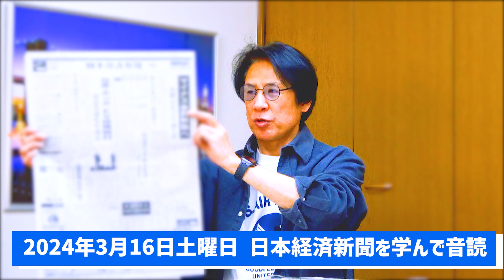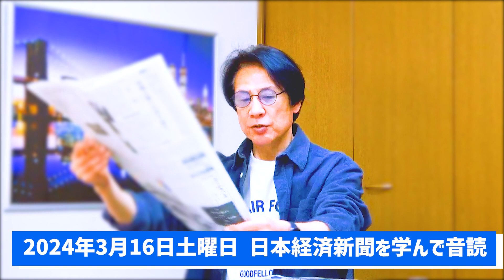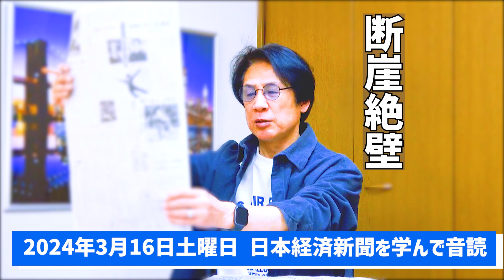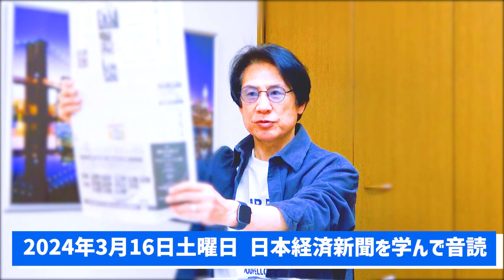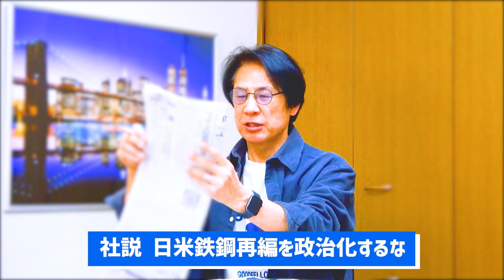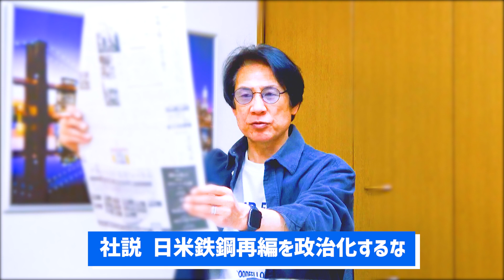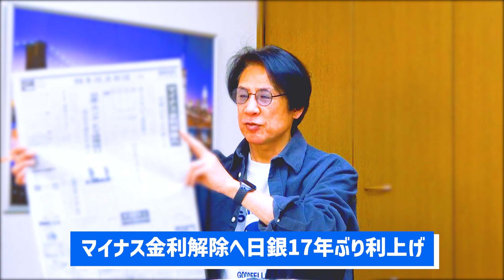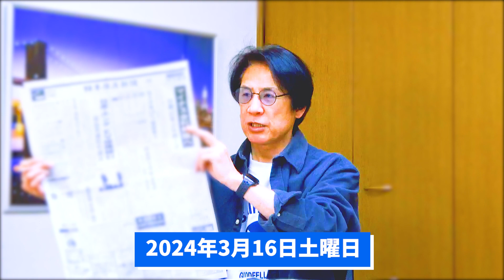【57歳でも音読練習を継続中】令和6年3月16日 日本経済新聞朝刊より今日の学び ＆ 北陸新幹線の金沢・敦賀間きょう開業に学ぶ四字熟語『断崖絶壁』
頭の活性化のために短い記事を記憶してドラマチックに読む「憶読」も実践中！

・北陸新幹線の金沢・敦賀間きょう開業に学ぶ四字熟語『断崖絶壁』
『断崖絶壁』（だんがいぜっぺき）とは？
断崖も絶壁も切り立った崖のこと。同じ意味を並べることで強調する。
断崖絶壁といえば東尋坊！

55歳から音読の練習を始めて、何年続けたら噛まずに音読できるように進化するのか？

55歳から始める『自分と向き合えば物心ともに豊かになれる』

and
Broadcast yourself！

自動車の転換に挑む日産・ホンダ提携